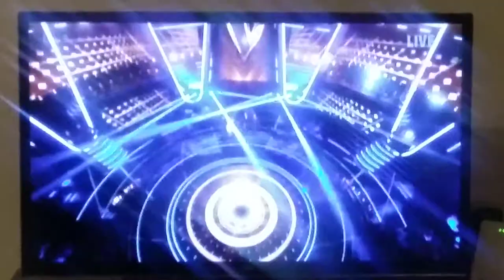The Voice UK: Which Two Singers Are Going To The Last Sing Off To Win.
Taken from The Voice UK, Series 8, Episode 14, The Live Final on April 6, 2019!13